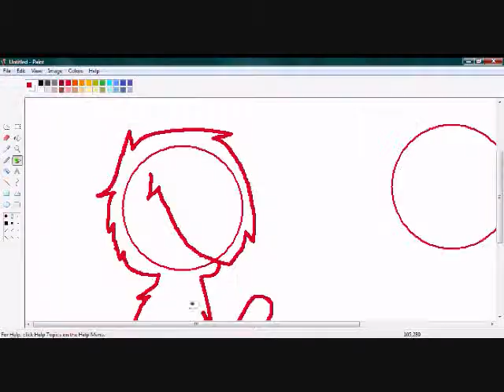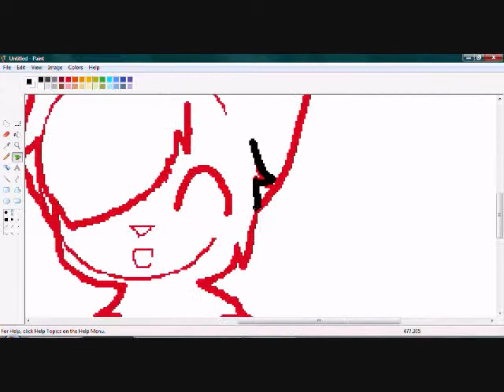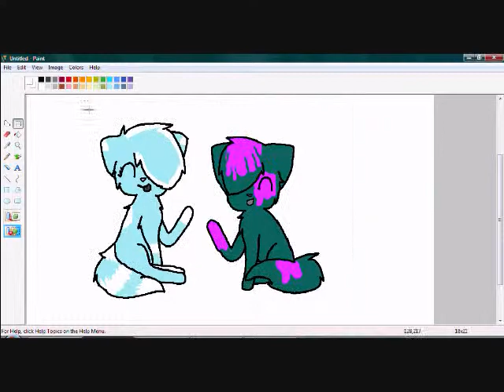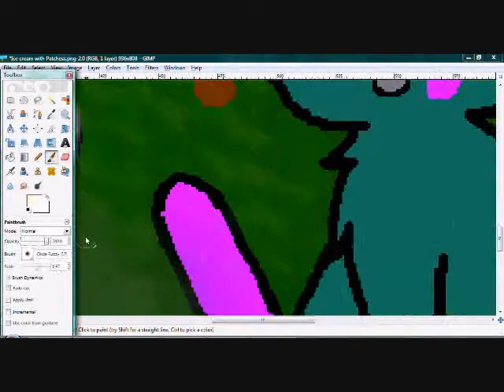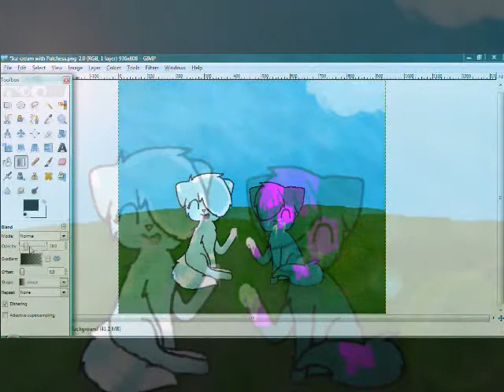Icecream with Patches! - speedpaint-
Eating icecream with patches!|
Patches goes to my friend Chloe
And Neon belongs to me.
Realtime taken?: 1 hour and 4 minutes.
Enjoys~
Song: Paradise Dupstep mix.